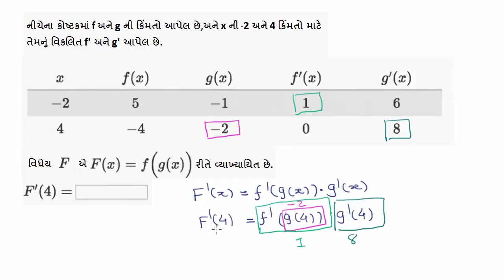Chain rule example